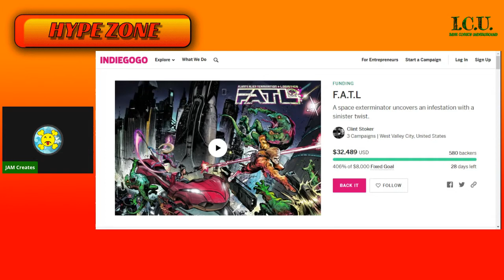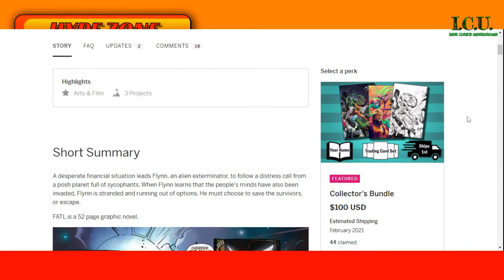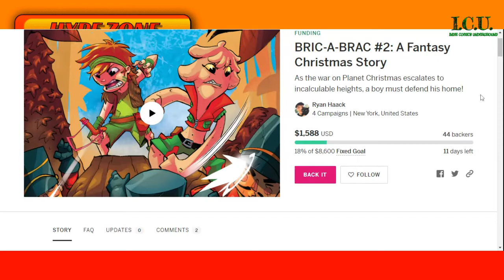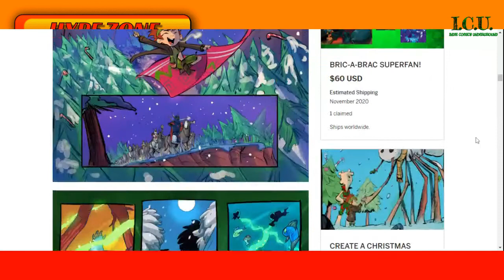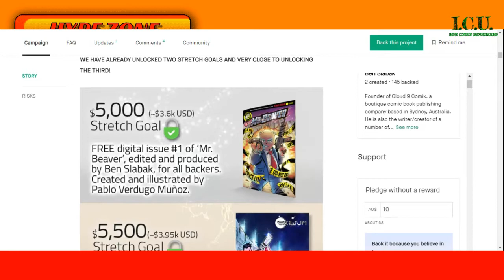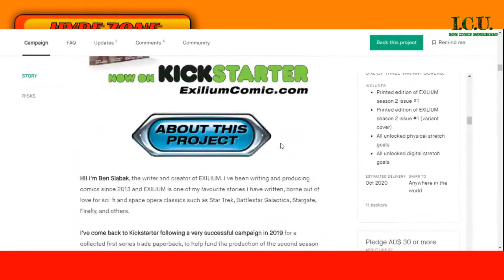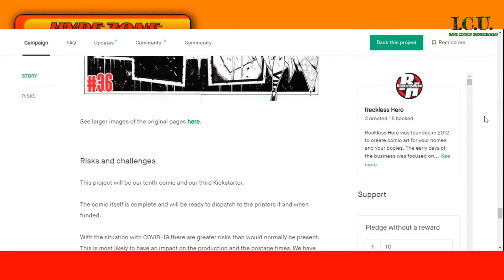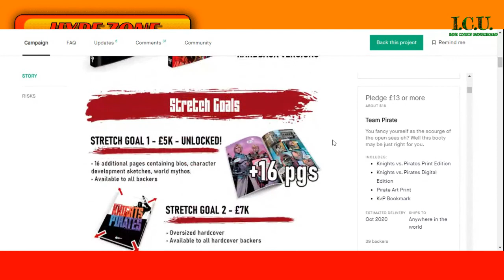Hype Zone - Episode 7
Four amazing new projects to get HYPED about!